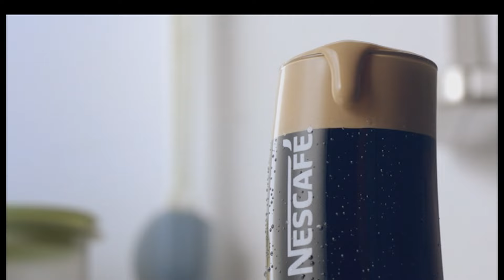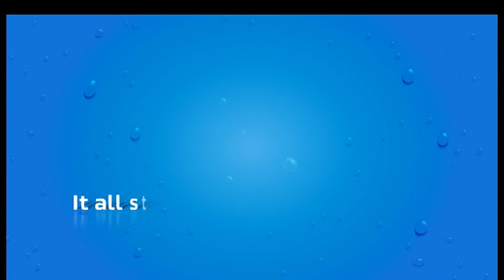Λούης Night Show | Teaser 1 | Παρασκευή 24/03 | 21:15